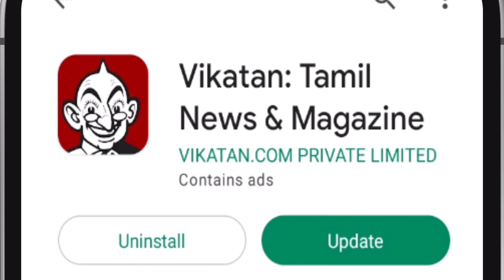Insidious: The Red Door Movie Review | Vikatan Review | Patrick Wilson | Ty Simpkins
CREDITS
Research & Host - Srinivas Aravindh
Camera - Praveen Kumar